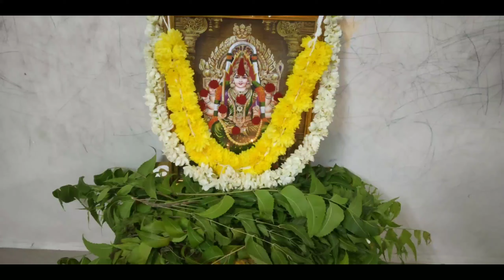Aadi velli simple vilakku pooja/Pre-preparation/PART-3/GETTING READY FOR POOJA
With love
Swathi